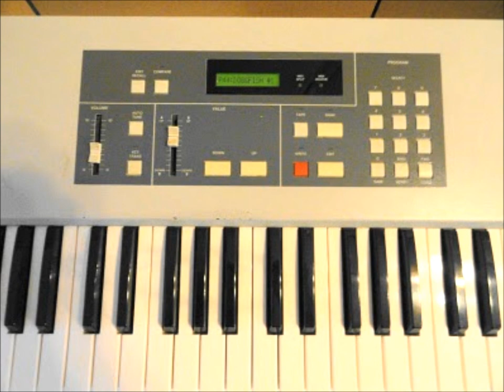Remedi - Everything (Akai AX-73 Instrumental) + Download link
Instrumental by: Remedi  (produced on akai ax-73 (sounds)